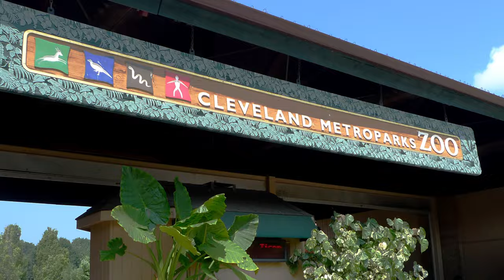What's Your Worst Job Story?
Everyone has an awful job horror story.

MUSIC
Allure Amour